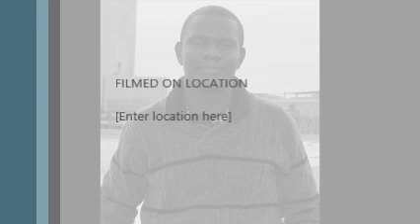Obugumikiriza - Part 2, Sheikh Nuhu Muzaata